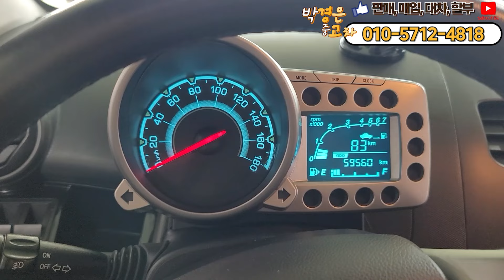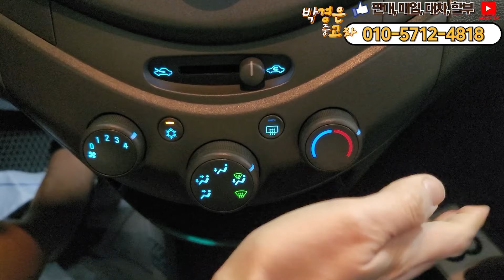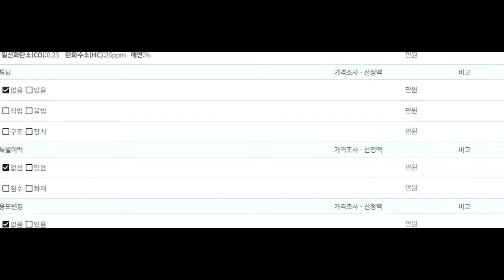(올리자마자판매완료)완전무사고에 6만키로 280만원 마실용으로 딱 입니다!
** 차량정보 **
차종: 쉐보레 스파크 LS STAR
색상: 핑크
최초등록: 2012년 02월 15일
주행거리: 59,500KM
사고유무: 완전무사고
공인연비: 17~21km/ℓ
연 료       : 휘발유
용도이력: 없음
판매가격: 280만원
                                     010 – 2950 – 3064 (윤인철 팀장 직통번호)

*24*상담문의 ! 안심구매 ! 여성의 힘 ! 보여드리겠습니다